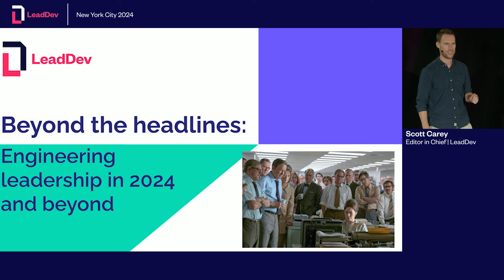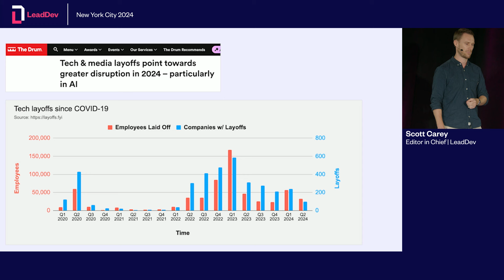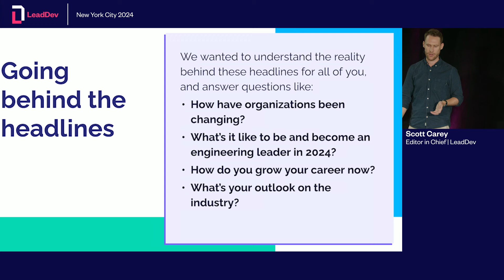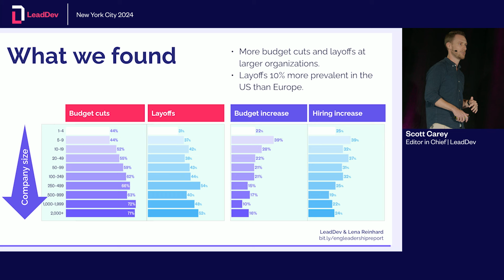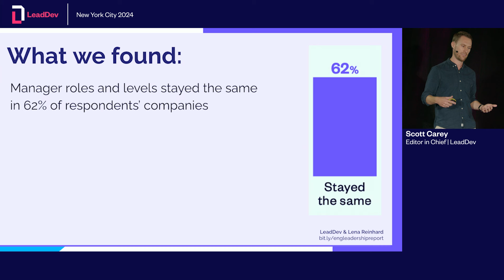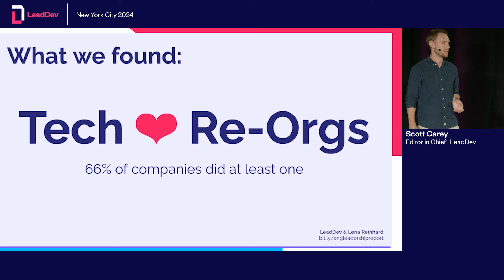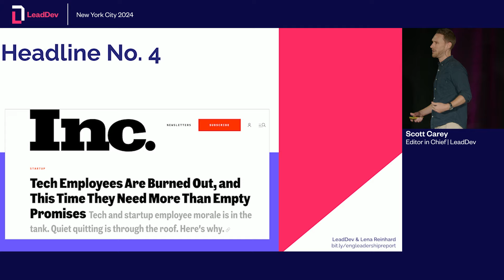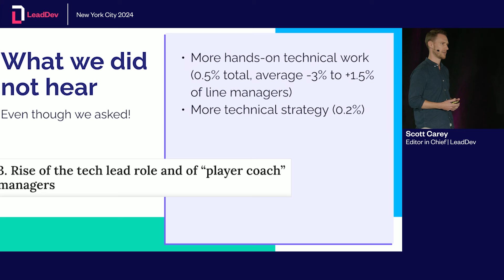Beyond the headlines: Engineering leadership in 2024 | Scott Carey | LeadDev New York 2024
There has been no shortage of bad headlines for the tech industry over the past couple of years.

From mass layoffs to a crazy AI hype cycle, it can be difficult to know just how impactful these headlines are on engineering leaders tasked with steadying the ship through these turbulent waters.

In this talk, LeadDev's editor-in-chief, Scott Carey, goes beyond the headlines using data from our 2024 Engineering Leadership report, where we asked 1,100 engineering leaders how they are feeling about the industry and their roles within it.